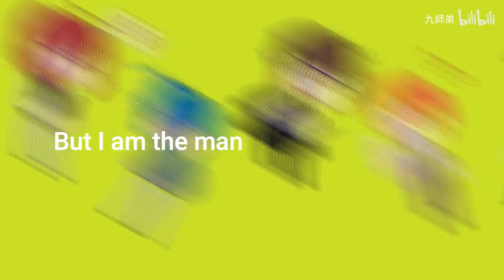[Genshin Impact fanvid] I am the man meme (Vietsub)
Một video dành cho nhóm F4 thể hiện "tôi là một người đàn ông." 😆

Translation & Subtitle: Glass Moon

* Đã được tác giả cho phép dịch & edit.